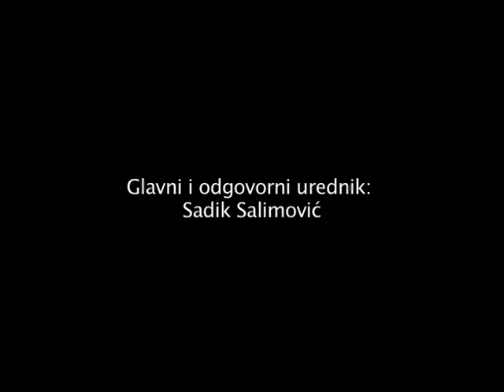RITAM SREBRENICE 30.12.2009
Produkcija: Omladinski Informativni Centar Srebrenica